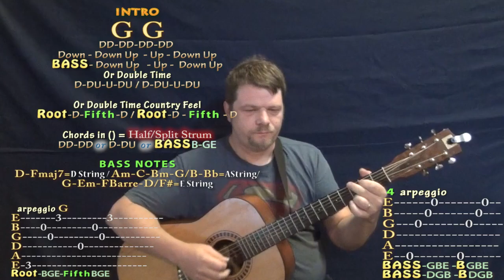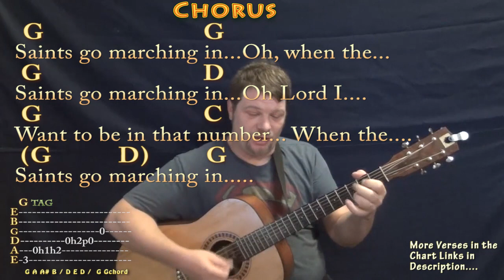When the Saints Go Marching In (Hymn) Guitar Cover Lesson in G with Chords/Lyrics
For Paula...Did the Hymnal verses... More lyrics in the chart links...Also doing double time with the chords with country feel. G CHART ...MUNSON BRIGADE SHOUTOUT!